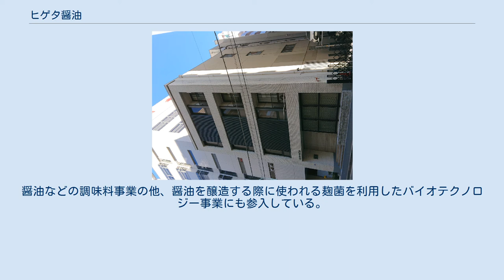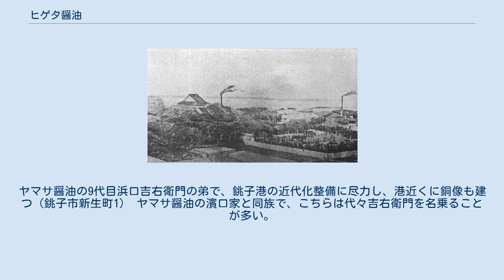ヒゲタ醤油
明治末頃のヒゲタ醤油 ヒゲタ醤油株式会社（ヒゲタしょうゆ）は、東京都中央区に本社を置く醤油などの調味料メーカー。
かつては「銚子醤油」という社名。
社名は、田の四隅にヒゲがついたようなトレードマークに由来する。
工場や営業などの拠点は創業地である千葉県銚子市にある。
1616年（元和2年）を創業とし、企業キャッチコピーは「江戸の味を伝えて4世紀」。
 商標の元になった入山田 関東地方の醤油メーカーでは歴史が古い会社のひとつである。
社名及び商標の「ヒゲタ」の由来は、創業家である田中家の屋号「入山田」にちなむ。
 大坂夏の陣の翌年で、江戸開府から13年後の1616年（元和2年）、下総国・銚子（現　千葉県銚子市）の豪農、第三代田中玄蕃が、摂津国・西宮（現　兵庫県西宮市）の酒造家、真宜九郎右衛門の勧めで、銚子で溜醤油の醸造を始めたのが同社の起源である。
真宜は江戸開府にともない江戸日本橋本船町に出店し西ノ宮九郎右衛門と称して酒類とともに房総の鮮魚の販売を始め、幕府の鮮魚御用にもなった商人で、元禄時代には鮮魚専門となり、酒・醤油販売は分店して真宜長兵衛が行なった。
 1697年（元禄10年）第五代田中玄蕃が原料に小麦を配合するなどして製法を改良し、現在の濃口醤油の醸造法を確立させた。
1728年（享保13年）に、それまで農家の副業であった醤油造りを本業とした。
1754年（宝暦4年）、同業者の増加により江戸に醤油問屋が設置された際には、仲間内を集めて規約を作り、冥加金（営業税）上納にあたった。
1802年（享和2年）には今宮村に醸造所を新設するなど長年にわたって改良を重ね、1864年（元治元年）に幕府が深川に籾蔵仮役所を置いて諸般物価の整理を行なった際には野田・銚子から7つ選ばれた「最上品」のひとつに選ばれた。
 1867年（明治元年）、東京の仲買商を通じて宮内省に上納すると大膳職の御用となり、制度変更により1891年（明治24年）からは京橋新堀町の醤油問屋森六郎を通じて納入することとなり、1899年（明治32年）には宮内省御用達となる。
1897年（明治30年）には本銚子町に第二醸造所を新設し、翌年、同業の浜口、岩崎両家と共同で薬学博士田原良純設計の醤油研究所を設立して科学的な研究を始める。
1902年（明治35年）に陸軍よりビン詰醤油の上納を命ぜられたのをきっかけに丸型ビン入りの醤油を発売、ビン詰醤油はそれまで海外輸出の見本か、国内においてはビールの空きビンを利用したものはあったが、専用のビンで発売したのはこれが日本初となった。
日露戦争では陸軍缶詰調味料に指定され、水筒式螺口平ビンの醤油を考案、戦後一般にも発売し、1906年（明治39年）には実用新案として特許も認められた。
シカゴ万国博覧会 (1893年)をはじめ、海外の博覧会にもたびたび出品・受賞し、ミラノ万国博覧会 (1906年)では最高名誉賞を獲得してイタリア皇室にも上納した。
 1914年（大正3年）に、田中家のヒゲタ印と濱口家のジガミサ印、そしてカギダイ印の深井家の三蔵が合弁して銚子醤油合資会社を設立。
その後1918年（大正7年）に株式会社に改組され、更に1976年（昭和51年）に現社名に変更され、現在に至る。
 1937年（昭和12年）、当社と同じ千葉県に本社を置く醤油メーカー最大手の野田醤油株式会社（現在のキッコーマン株式会社）と資本提携を結び経営統合するが、1947年（昭和22年）に経営分離。
1966年（昭和41年）には販売委託でキッコーマンと再び提携を組み、2004年（平成16年）、同社と58年ぶりに資本提携を結んだ。
 かつて、醤油輸送専用の貨車を醤油メーカーで唯一所有していた。
醤油などの調味料事業の他、醤油を醸造する際に使われる麹菌を利用したバイオテクノロジー事業にも参入している。
 画家・絵本作家のいわさきちひろは、1952年（昭和27年）頃から晩年まで20年余、同社の広告ポスター絵を担当した。
 銚子醤油初代社長・浜口吉兵衛(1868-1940)。
ヤマサ醤油の9代目浜口吉右衛門の弟で、銚子港の近代化整備に尽力し、港近くに銅像も建つ（銚子市新生町1） ヤマサ醤油の濱口家と同族で、こちらは代々吉右衛門を名乗ることが多い。
初代の濱口吉右衛門はヤマサの初代の濱口儀兵衛の兄である。
 ヒ...